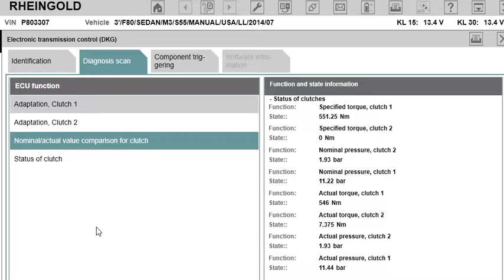clutch log 3rd gear